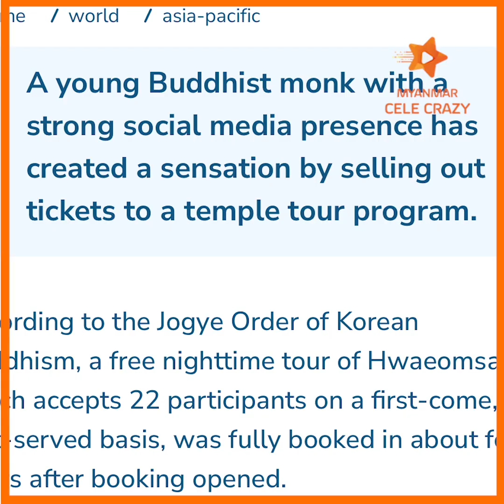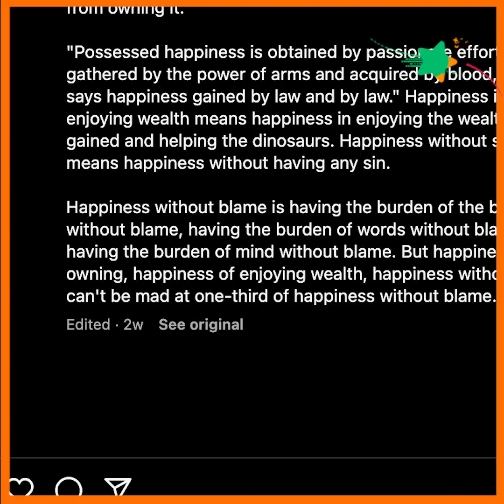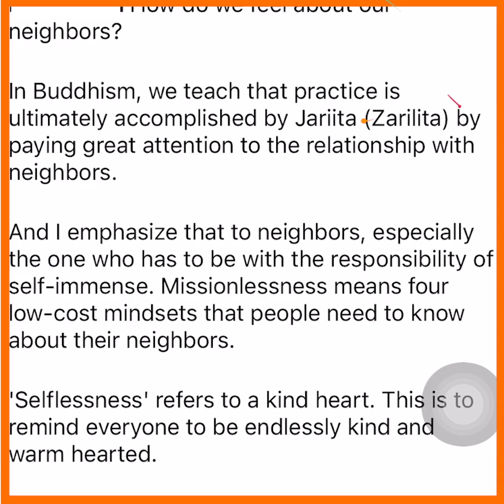ဘုန်းကြီးတစ်ပါးက Influencer ဖြစ်သင့်လား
Myanmar Cele Crazy is a media and entertainment channel that provides accurate and up-to-date news and information about Myanmar celebrities. We create the content that is both interesting and entertaining.